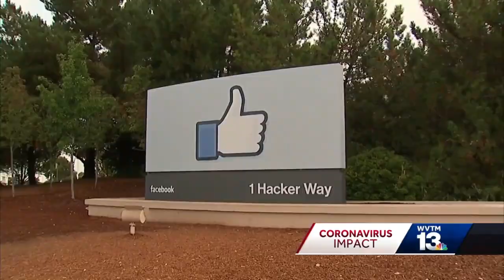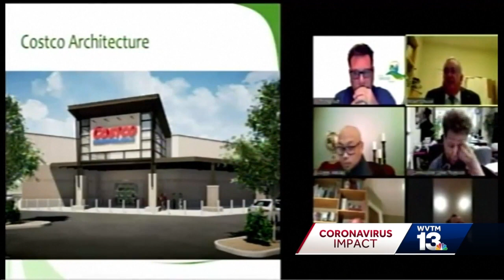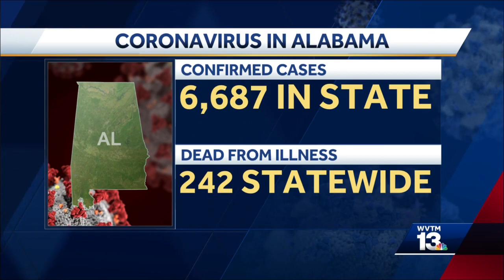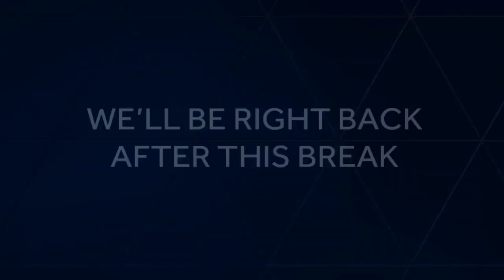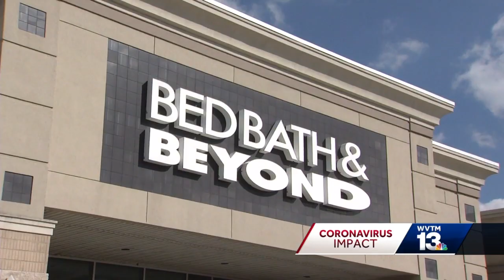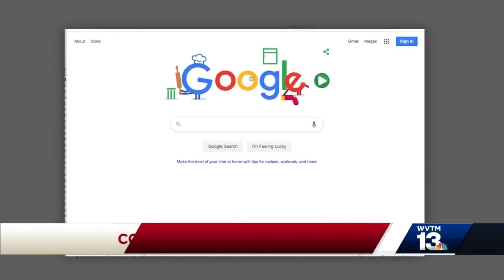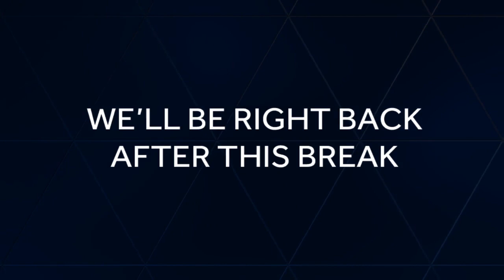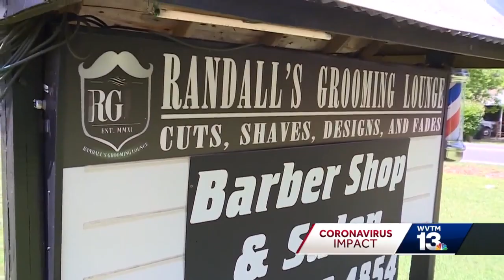Babershop owner says he will reopen against governors orders